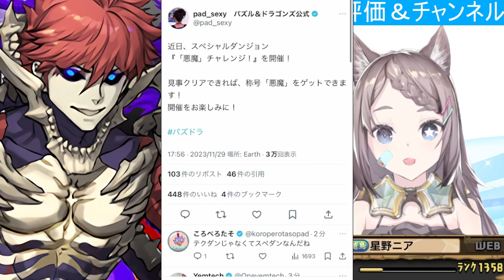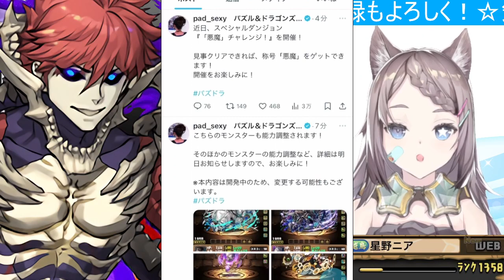【最強復活】大幅強化！フェス限:デイトナやブラックバードなど＆式神:ムコツやユキネなどが大幅強化されました！【パズドラ】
質問・リクエストはコメント欄へ

Rank1300↑/👑60↑/魔王・星龍・妖精・時空・越鳥・零・百式・千手・万寿・新魔王・鋼星・凶兆・億兆